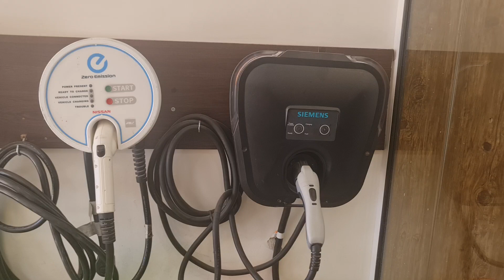اروع شاحن سيارات كهرباء في دبي يصل الى ٣٢ امبير متغير عدة قياسات و محمول سهل التنقل من Ev charger